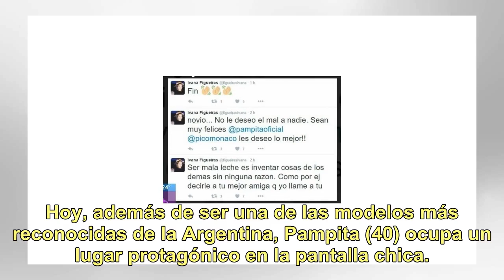Pampita reveló quién es la mujer que la cautiva por su inteligencia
Carolina admite ser muy sensible. Tras terminar el secundario, armó un bolso y se alejó de La Pampa. Sola, en Buenos Aires, comenzó a caminar por el sendero del modelaje de la mano de Pancho Dotto. Hoy, además de ser una de las modelos más reconocidas de la Argentina, Pampita (40) ocupa un lugar pro...